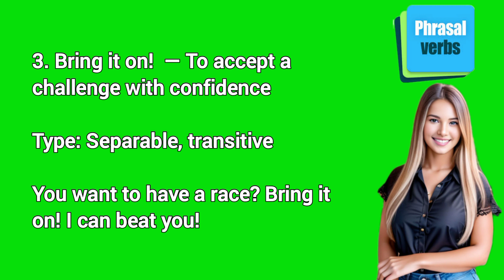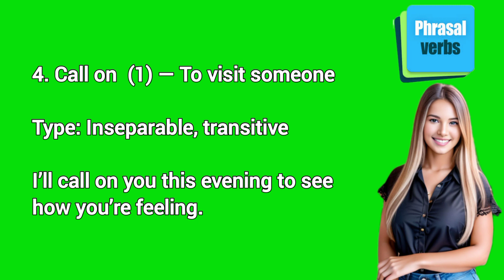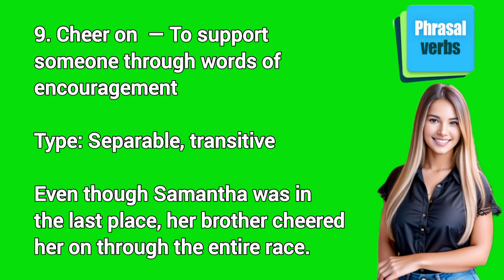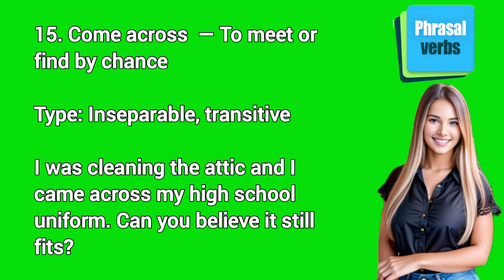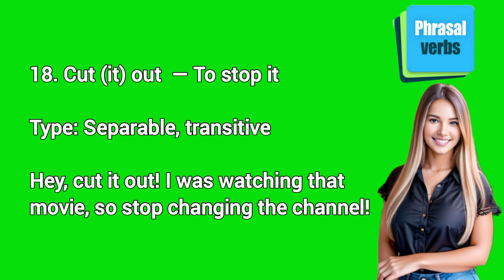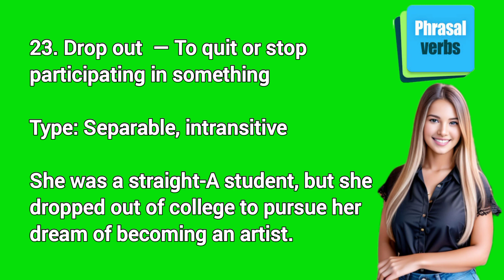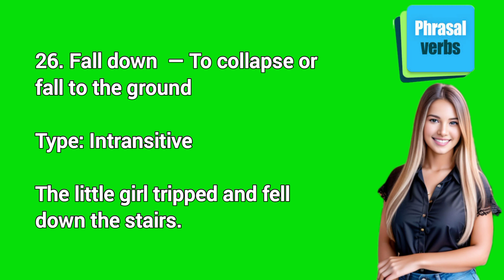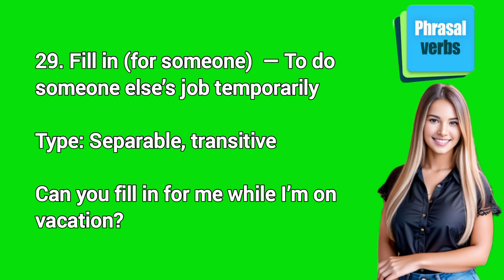Most Common English Phrasal Verbs | Phrasal Verbs in English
In this video lesson, you will learn about  most common English phrasal verbs . Phrasal verbs are important because they are extremely common in informal English, and unless you are familiar with their meanings, understanding informal language will be difficult. In addition, learning to use phrasal verbs correctly will help you sound natural in casual conversation. @learnenglishwithnanncy